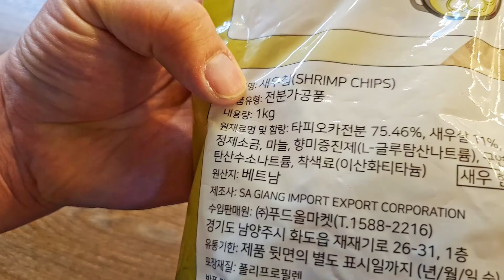이 하얀 동전같은게 새우칩이 됩니다~!!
오늘의 술 : 클라우드 생 드래프트

요즘 더워지는 날씨 때문에 시원한 맥주를 많이 마시는데
간단히 맥주안주로 좋은 새우칩을 만들어 봤습니다~!

• 팬에 기름을 달구고 180~190 정도의 높은온도에서 새우칩을 넣어줍니다
• 부피가 5배쯤 부풀수 있느니 팬의 크기를 고려해서 넣어주세요
•  새우칩이 떠오르기 시작하면 기름에 담가줘서 충분히 익도록 눌러주면 완성~!!